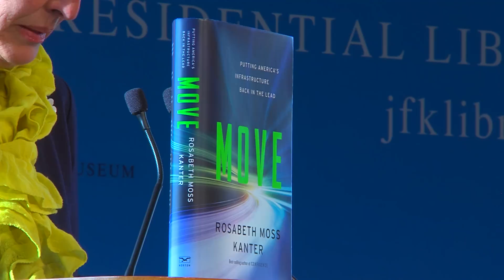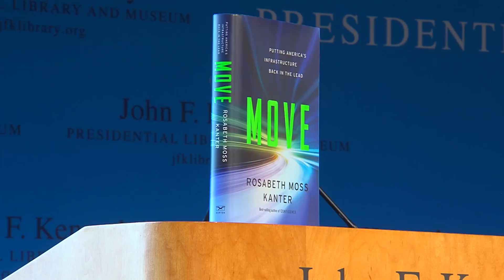Reviving America's Infrastructure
Harvard Business Professor Rosabeth Moss Kanter discusses her new book, MOVE: Putting America’s Infrastructure Back in the Lead, with former Governors Michael Dukakis and Ed Rendell, and New York Times reporter Jackie Calmes.

Credit: JFK Library Foundation